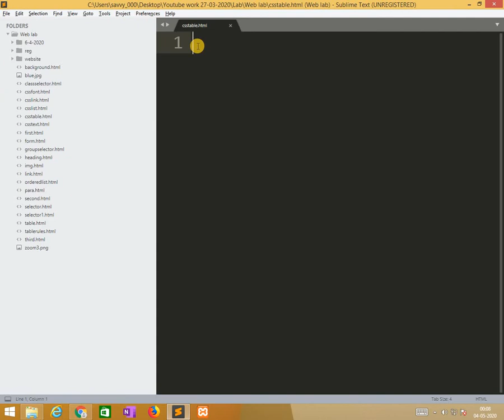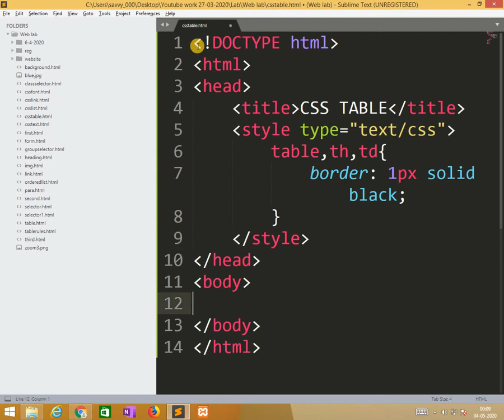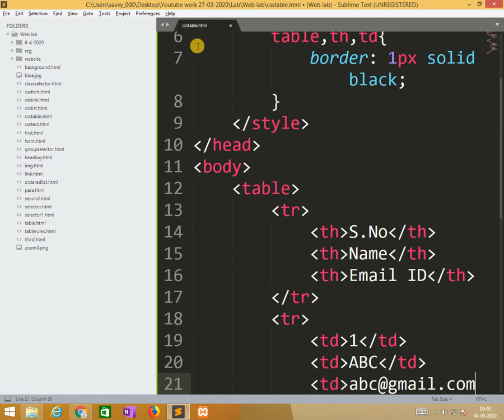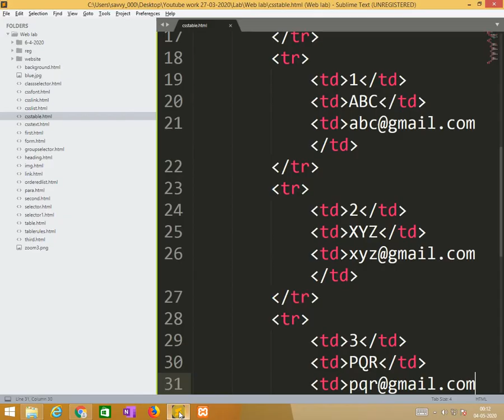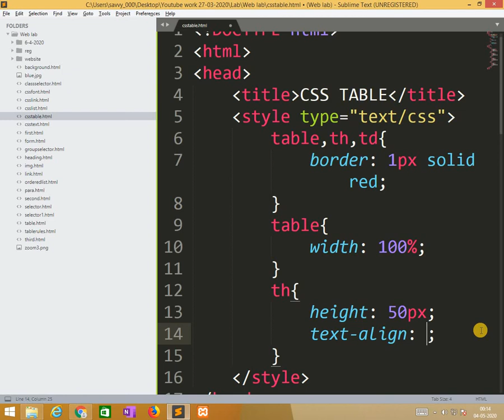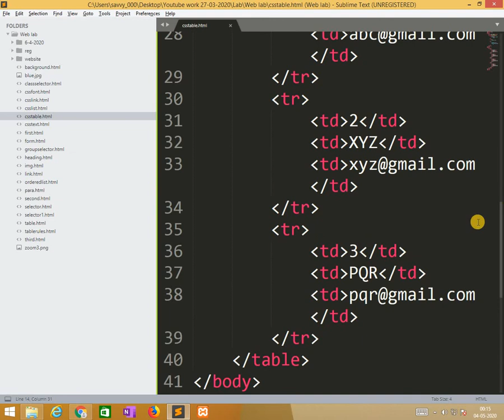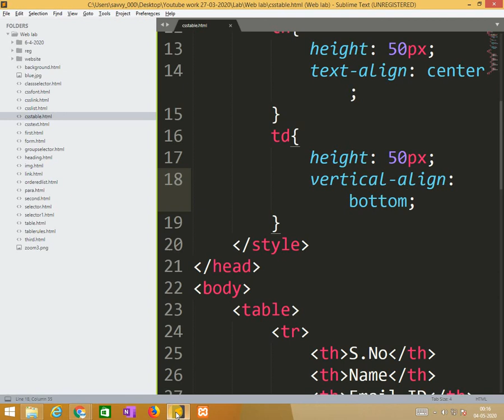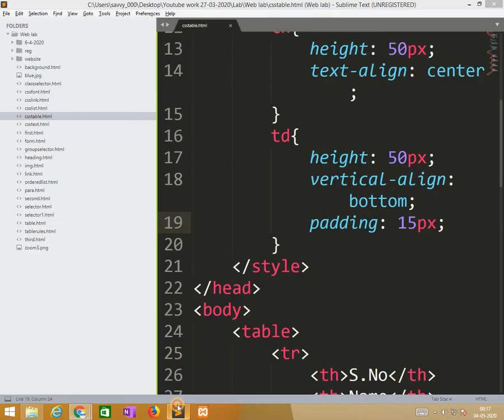[2020]- Web Technologies - CSS Table Practice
In this video, we discussed about Table, Table Borders, Collapse Table Borders, Table Width and Height, Horizontal Alignment, Vertical Alignment, Table Padding, Table Color with examples.